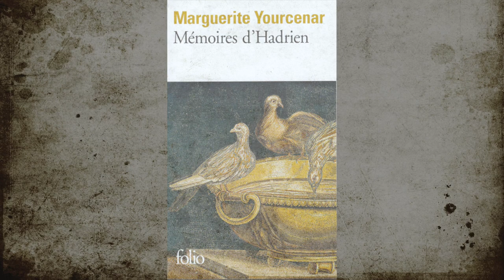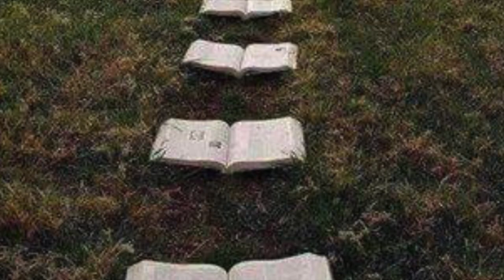Lecture audio intégrale des Mémoires d'Hadrien: chap.5 2ème partie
Lecture expressive intégrale des Mémoires d'Hadrien. Une lecture pour écouter, une lecture pour redécouvrir, une lecture pour réfléchir, une lecture pour réviser ;)
N'hésitez pas à demander le format MP4 si besoin :)
Suite du chapitre 5